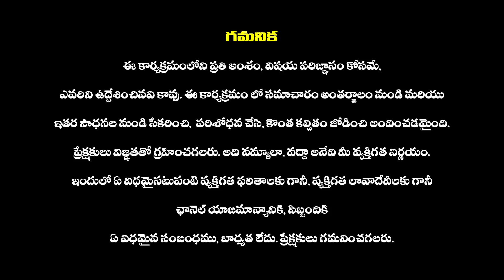Rathika Remuneration In Bhagavanth Kesari Movie | Bigg Boss Fame Rathika | Rathika Rose